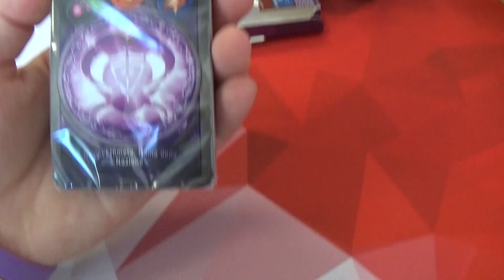PRIMO TORNEO POST COVID | Sealed irl 4 mesi dopo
L'ultimo torneo dal vivo è stato il Prime Championship di Bologna, 4 mesi dopo siamo finalmente tornati ai tavoli da gioco del GG-GoodGame di Empoli, chiaramente con un sealed perchè c'è tanta voglia di sbucciare arretrata.